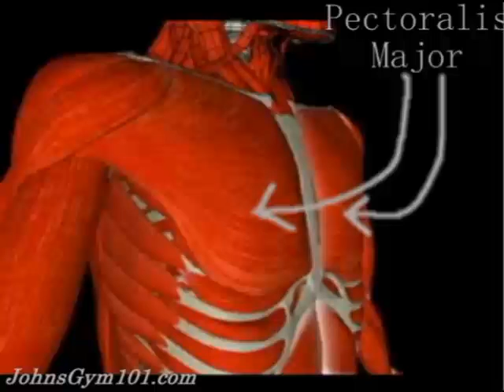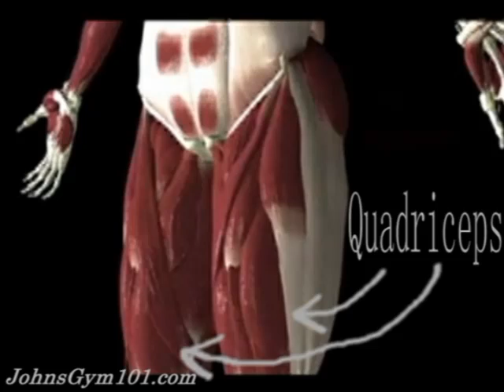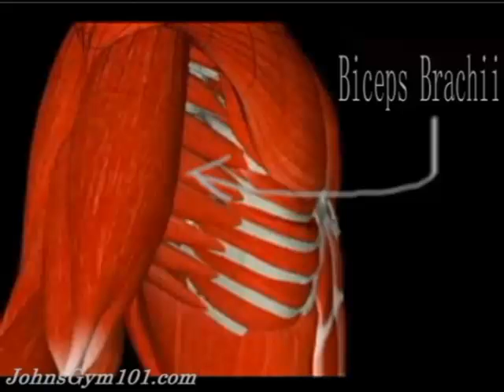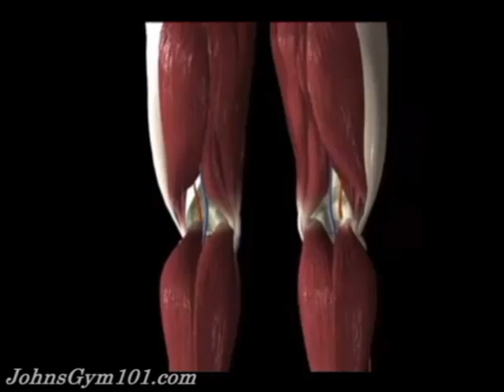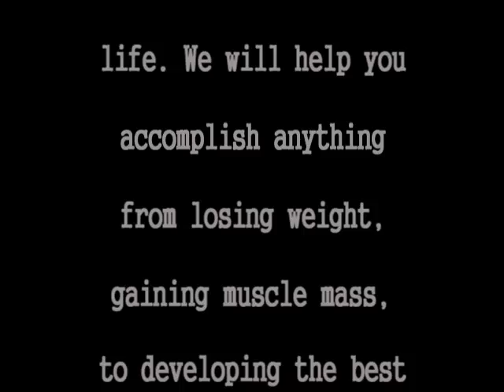Human Anatomy - Your muscles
See more about every muscle in the body at JohnsGym101.com